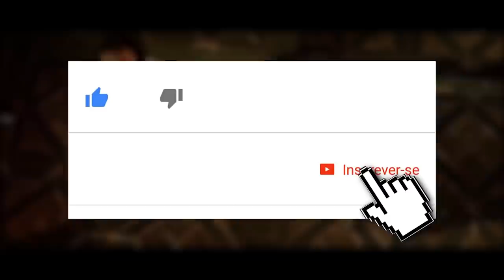MORTAL KOMBAT 11: DIÁLOGOS HILÁRIOS DE FLERTES E PROVOCAÇÕES!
No vídeo de hoje trouxemos mais flertes e provocações hilários dos diálogos de Mortal Kombat 11. Até mesmo o Takeda foi envolvido nessa história.